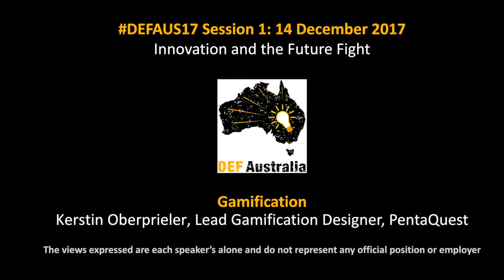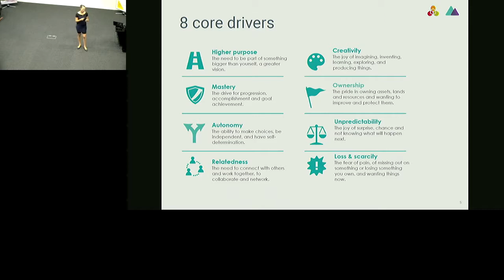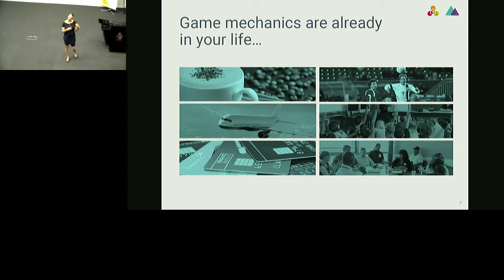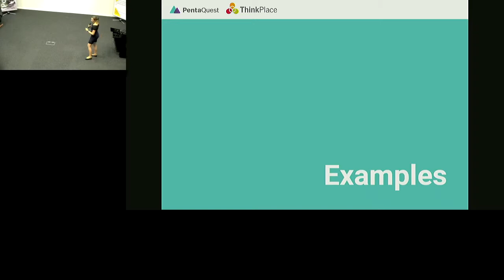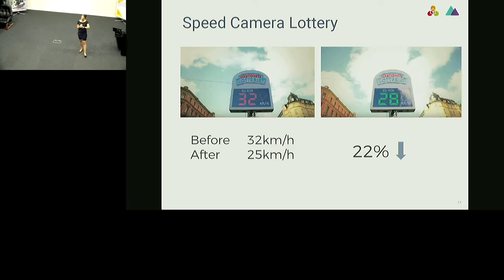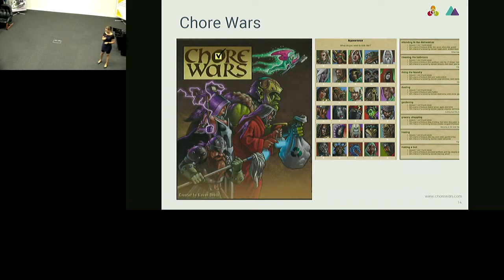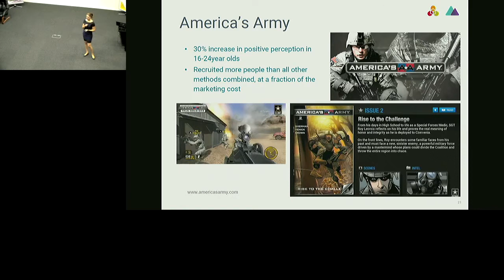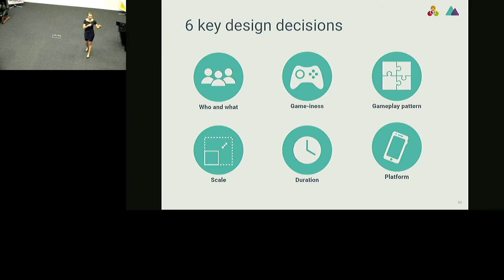DEFAUS17 Session 1 - Gamification - Innovation and the Future Fight - Kerstin Oberprieler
These videos are from the Defence Entrepreneurs Forum Australia's (DEF Aus) annual forum held 14-15 Dec 17 at the Australian Defence College, Canberra.

DEF Aus reinforces a culture of ground-up conceptual innovation in junior leaders for the profession of arms. This is achieved through debating the future of war and warfare, and junior leaders pitching conceptual ideas to the senior leadership group.

(The views expressed are each speakers alone and do not represent any official position or employer.)

Background:

Military innovation and modernisation initiatives are mostly aimed at external industry and technology based innovations. However, military innovation to win war must be a multi-layered team approach and account for internal conceptual innovators as much as external technology-driven innovators.

DEF Aus is a network of serving personnel who debate future warfighting concepts and progress ideas to tangible action. DEF Aus reinforces an innovation culture in junior leaders, in turn providing a foundation for learning and adaptation capability.

Founded in the United States in 2013, DEF networks emerging defence leaders to solve national security problems from the ground-up. DEF Aus is an ally of the DEF United States, DEF United Kingdom, British Intrapreneurs Network (BrAIN) and the New Zealand Defence Force Innovation, and is governed through the Postern Association.

Founded in the United States in 2013, DEF networks emerging defence leaders to solve national security problems from the ground-up. DEF Aus is an ally of the DEF United States, DEF United Kingdom, British Intrapreneurs Network (BrAIN) and the Defence Innovation Centre of Excellence (New Zealand).